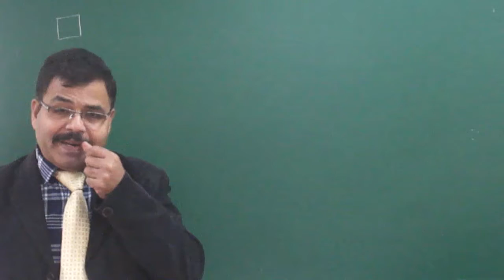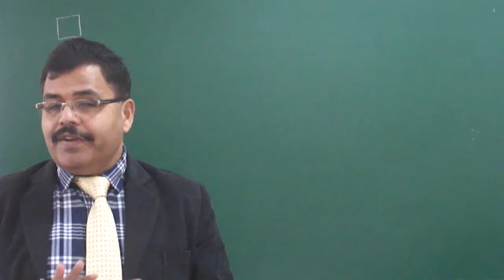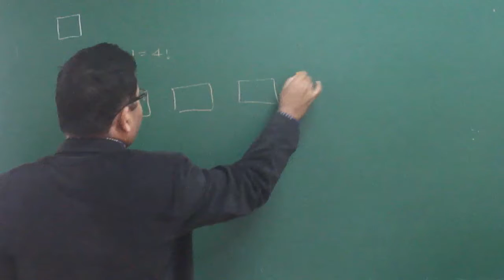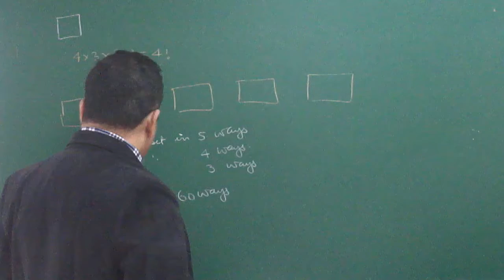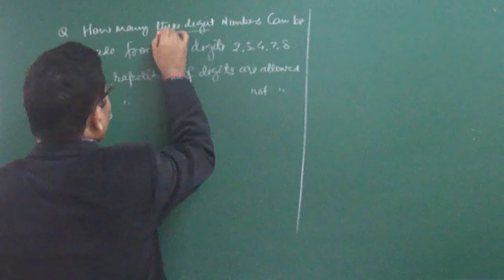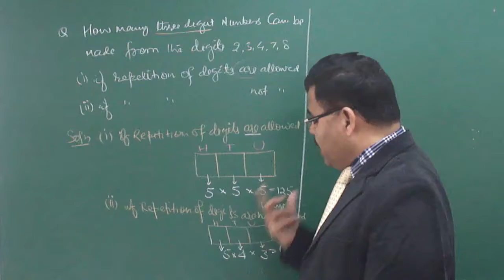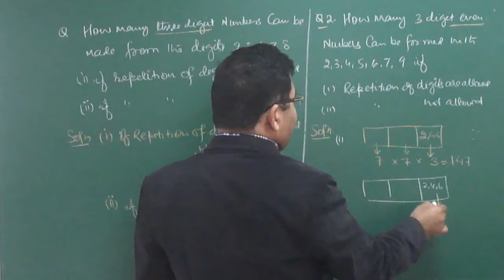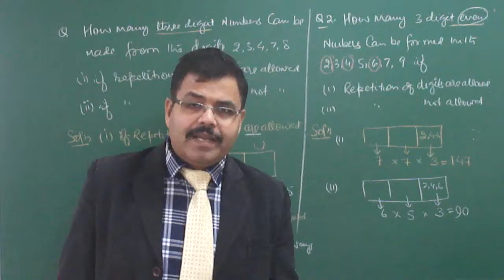Permutation For class XI & JEE (Main & Advance) Part-05